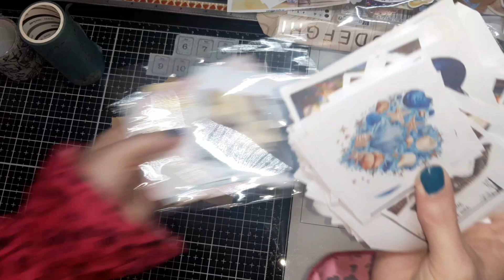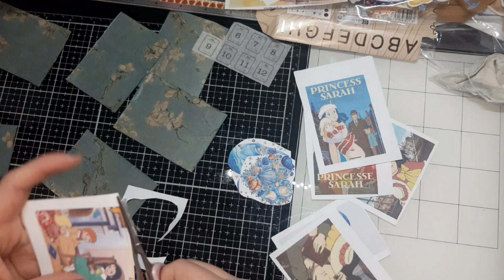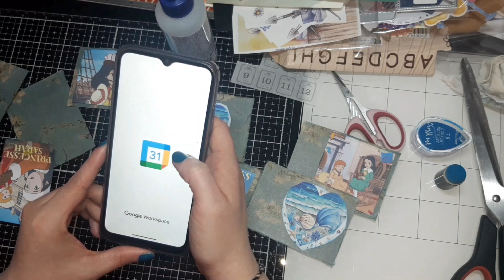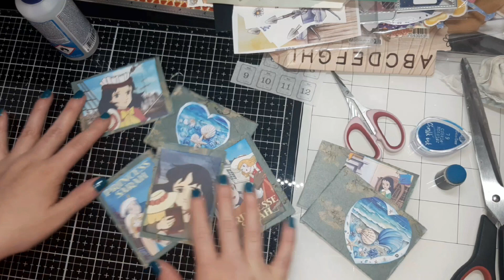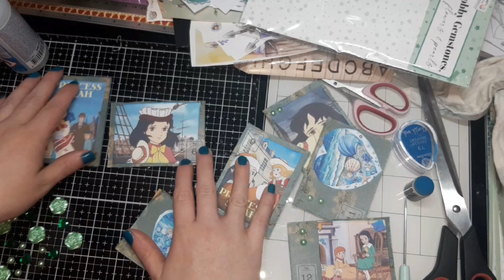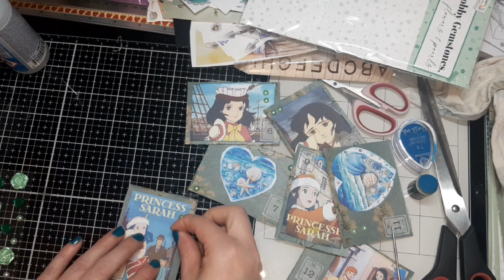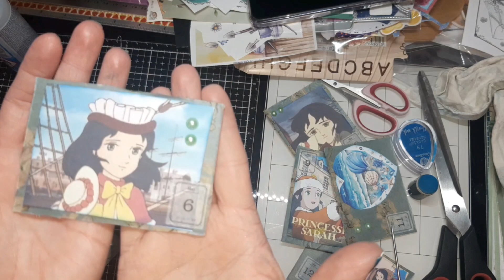ATC DE LA SEMAINE DU 6AU 12 MAIS NOUVEAUTÉS